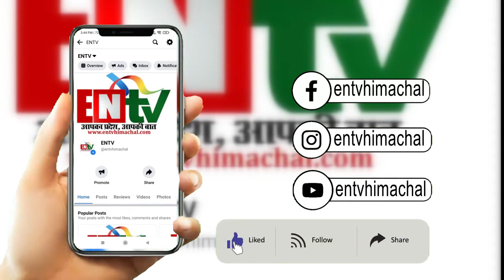छोटे बच्चे ने सिखाया ज़िंदगी का पाठ